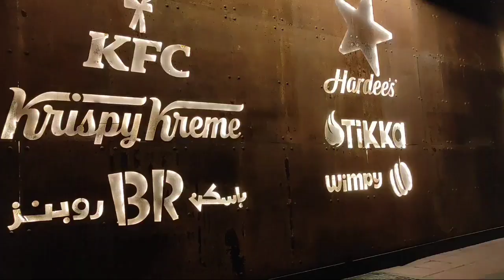EXERCISE NA MAY KASAMANG FOOD TRIP 😅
KANIN IS LIFE 😅🤣